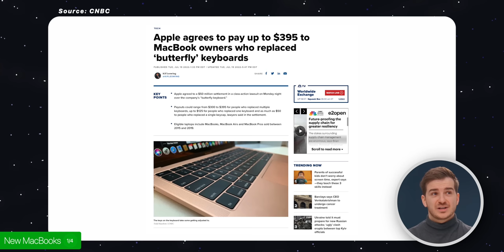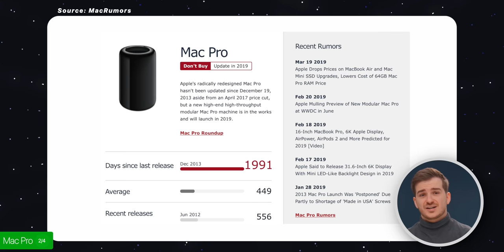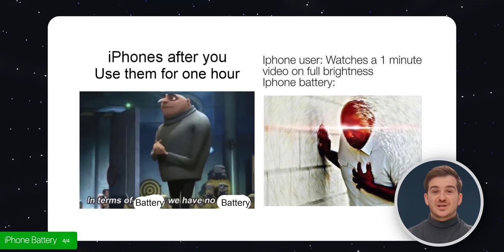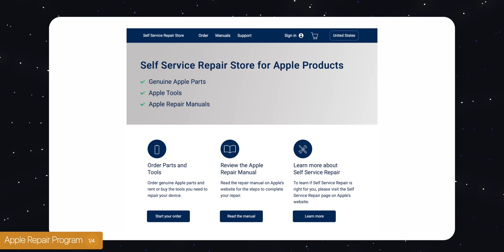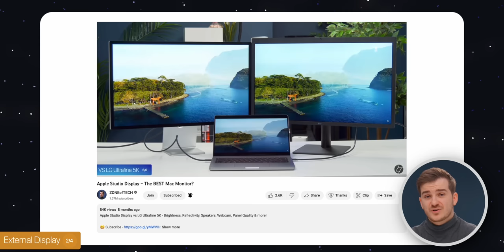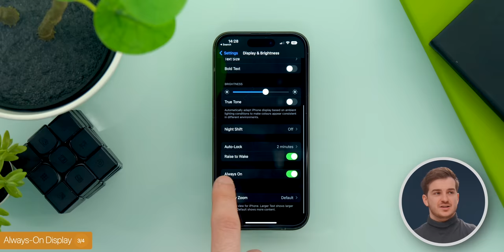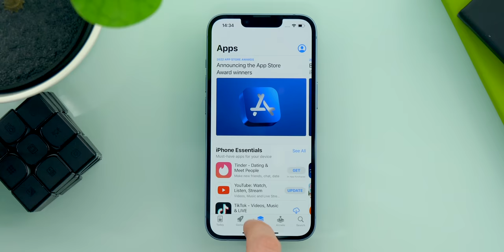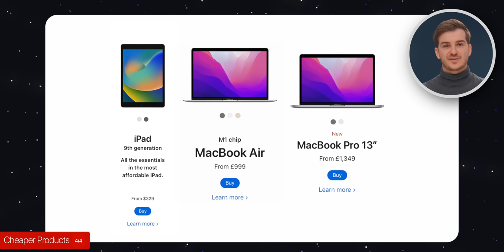Apple is FINALLY Listening!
How Apple decided to finally listen to their customers and deliver some of their best products yet!

Product Links:
▶ iPhone 14 Pro Max
▶ iPhone 14 Pro
▶ iPhone 14 Plus
▶ iPhone 14
▶ 14 inch MacBook Pro
▶ 16 inch MacBook Pro
▶ M2 MacBook Air
▶ M2 MacBook Pro
▶ Awesome Tiny Fast Charger